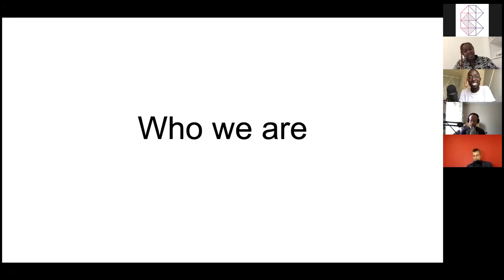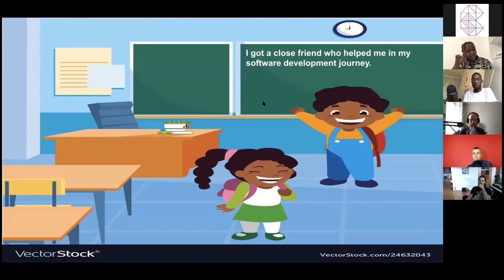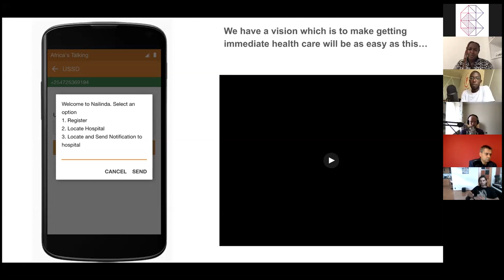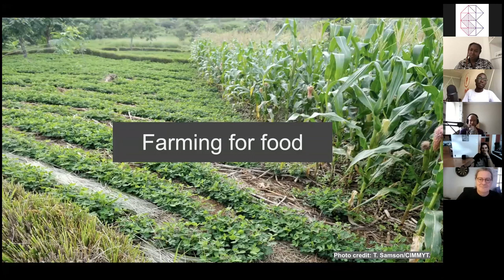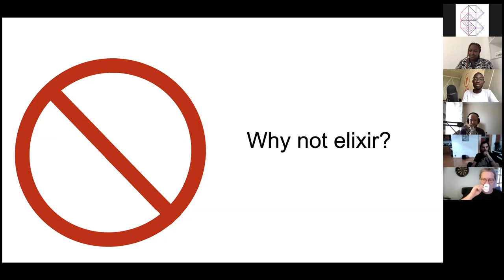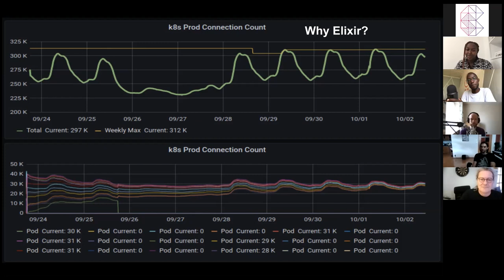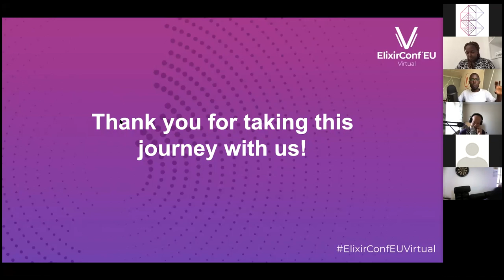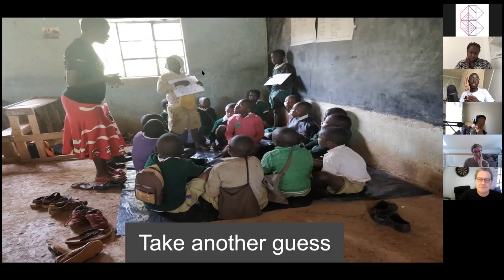Keynote: Building an emergency software - Linda Achieng Otieno, Sigu Magwa | ElixirConf EU X 2020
Building an emergency software with Phoenix & Elixir
by
Linda Achieng Otieno and Sigu Magwa

ABSTRACT
Nailinda is a medical emergency software in Kenya that does not require the internet to send and receive messages and emergency requests. We use USSD to communicate, capture the request, process it and send the message to the receiver or give a response to the sender - it all depends on the content of the message. The receiver is also prompted to give a response, which we capture, process and send back to the initial sender. All this has been built with Phoenix and Elixir, we have used APIs to enable the capturing of the USSD responses.

THE SPEAKER - Linda Achieng Otieno and Sigu Magwa

Linda is a Ruby and Elixir software developer. She actively works with both languages, Ruby for her official job and Elixir for the project Nailinda. She has been actively writing code for 3yrs now. She is also a mum to a cheeky 2yrs old.

Sigu is the Founder and CTO at Podii - a software company based in Kisumu Kenya. Previously worked remotely as a coach and software developer at the Swedish based company Craft Academy. He has been working with Ruby for a while but now deeply in love and recently got married to Elixir. A founding member of the elixir community in Kenya